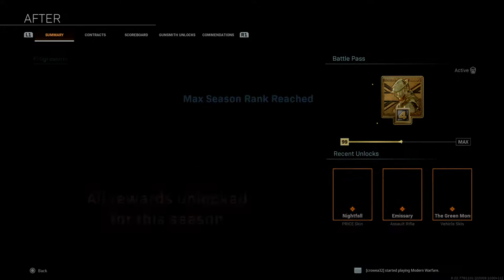MAINLAND.GAMING+TheCasuals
Hi everyone! I’m SupremeMeNo just your average gamer here, I try to post my videos on Sunday or Monday as well as go live every week. I also stream on Twitch from time to time.